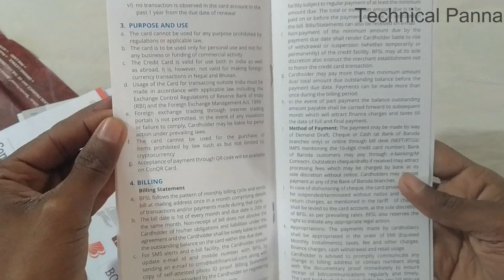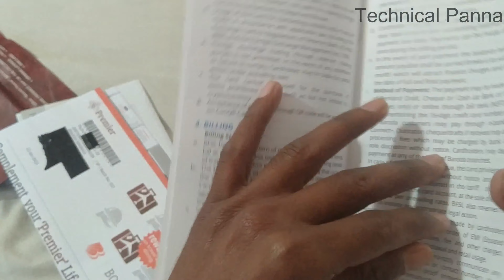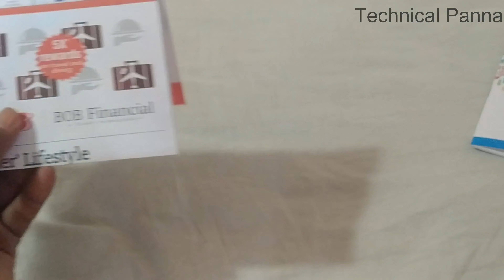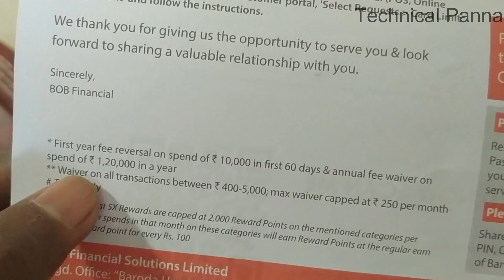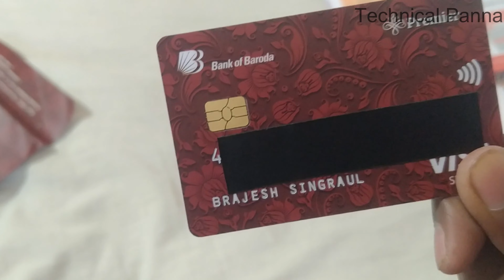Bank of Baroda credit card unboxing | Bank Of Baroda Premier Credit Card Benefits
is video me mene aapko Bank of Baroda ke Credit card ke bare me bataya hai. yah Bank of baroda ka Premier credit card hai. aur is credit card ki unboxing karke mene bataya hai. aur saath hi is card ke benefits ke bare me bhi bataya hai. aur is card me aapko kya welcome benefits milege ye bhi aapk bataya hai.